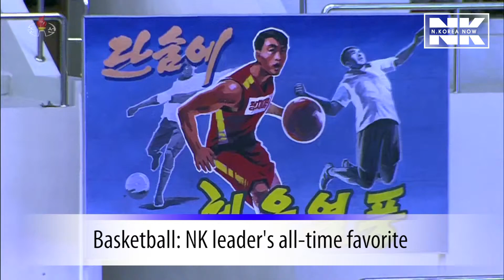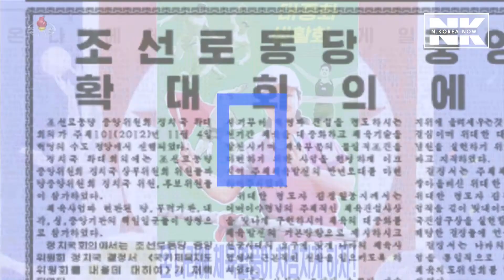Basketball: NK leader Kim Jong Un's all-time favorite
Basketball apparently makes NK leader Kim Jong Un's favorite aports, with inter-Korean basketball meet to take place on July 5-6 in Pyongyang.